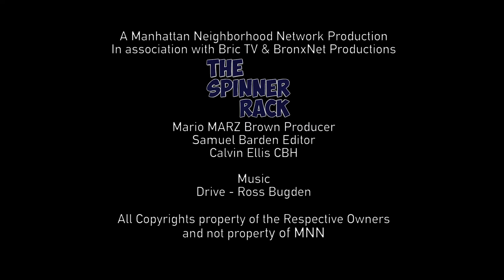The Lady Sif Comes to TV - Disney Streaming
Our favorite Jaimie Alexander comes back to favorite Asgardian Sif!!!  And Disney Streaming.

special thanks to the Greek Hammer! The Spinner Rack Video Created By the Spinner Rack